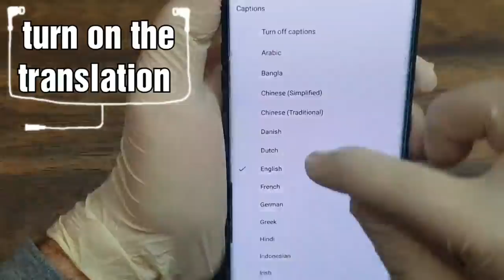مجرد تطبيقه قبل النوم حرق دهون البطن لا اتباع نظام غذائي صارم لا تمرين ، كيف تخسر 15 كجم في 7 أيام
لا تجريب لا حمية: تفقد الدهون في البطن والدهون الجانبية والدهون في الجسم والذراع الدهون في 6 أيام فقط في المنزل